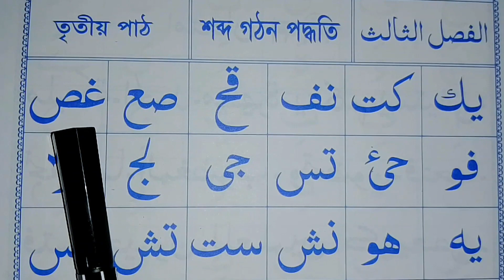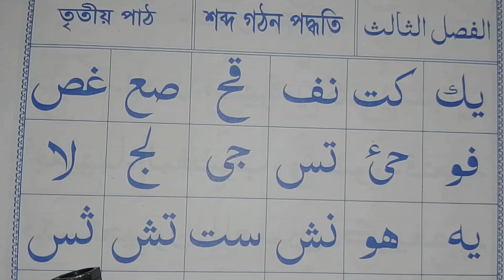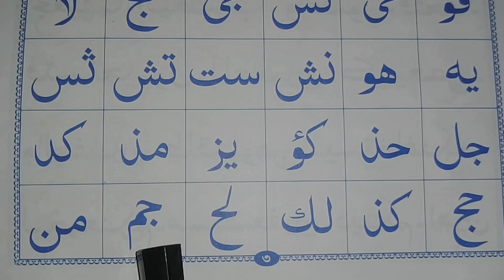সহজ উপায়ে আরবি শব্দ গঠন শিখুন। Learn Arabic word formation in an easy way